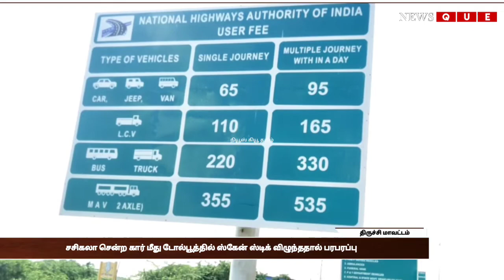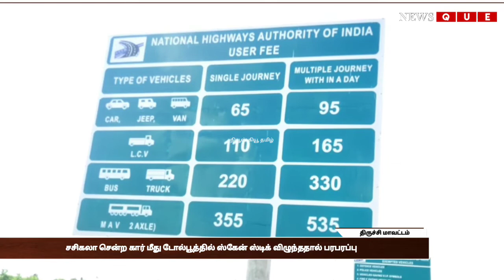சசிகலா சென்ற கார் மீது டோல்பூத்தில் ஸ்கேன் ஸ்டிக் விழுந்ததால் பரபரப்பு